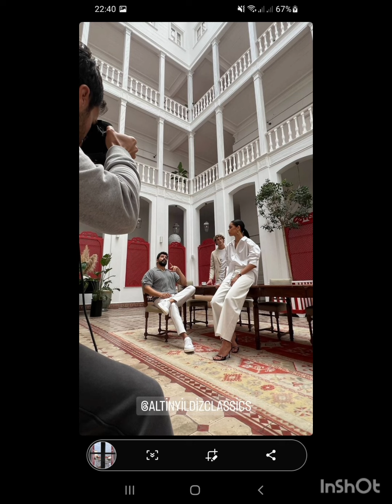Burak Ozcivit new photos💥